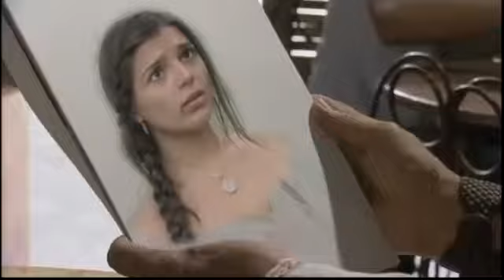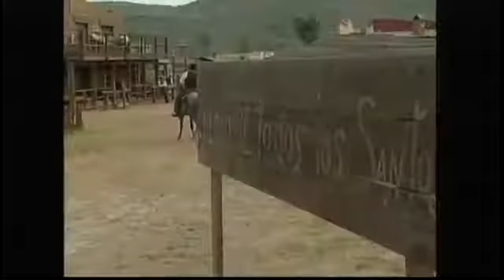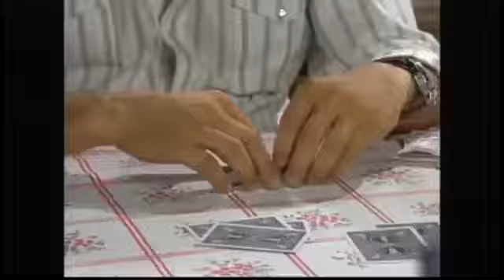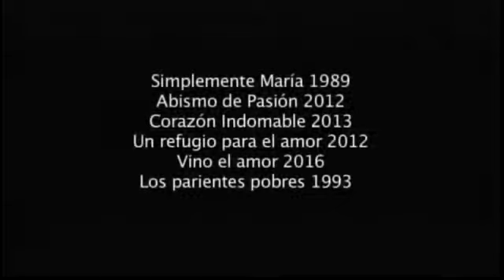Grandes campiranas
Telenovelas cuya trama se desarrolla en pueblos y parajes del país azteca. Zacatillo (2010), la historia tiene lugar en Atlixco, Puebla. Pueblo chico, infierno grande (1997), Nahuatzen, Grandes campiranas